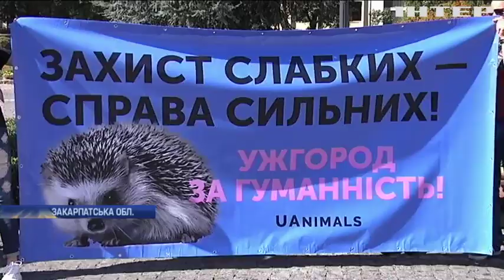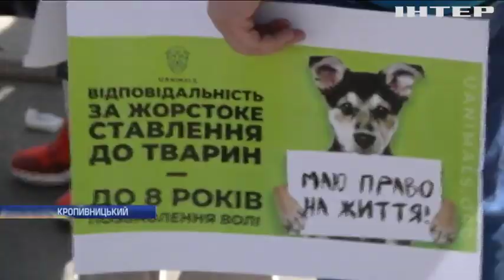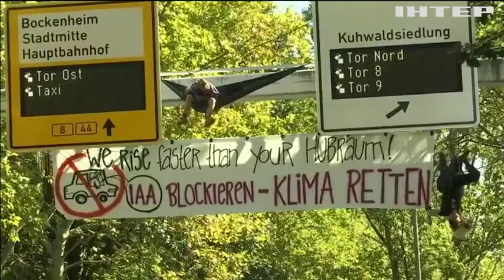Новости 7:00, выпуск за 16 сентября 2019 года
Дивіться у цьому випуску: Під Авдіївкою противник веде вогонь із мінометів. Міст біля Станиці Луганської відкриють до 27 листопада. Патрульні Чернівців перевіряли реакцію водіїв.